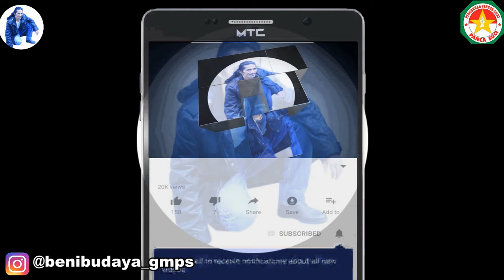Lucu, Petenis Australia Baru Pertama Makan Sambal Padang Dan Tampa Sendok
Olivia Tjandramulia adalah pemain tenis Australia kelahiran Indonesia. Dia lahir di Jakarta, Indonesia tetapi tumbuh di Rockhampton, Australia, dan memulai debutnya di WTA di Moorilla Hobart International 2014, dalam nomor tunggal dan ganda, bermitra dengan Kimberly Birrell.